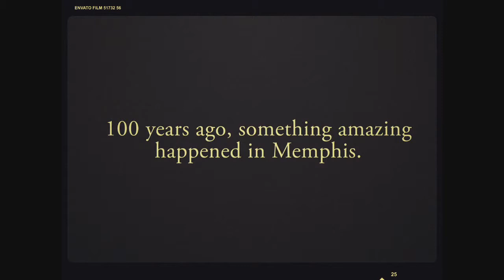Baptist Memorial Health Care Celebrates 100 Years of Care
Baptist Memorial Health Care is celebrating 100 years of care this year. July 22, 1912 the doors to our first hospital opened. 100 years later, we are one of the largest not-for-profit health care systems in the United States, offering a full continuum of care to communities throughout the Mid-South. The Baptist system, which consistently ranks among the top integrated health care networks in the nation, comprises 14 affiliate hospitals in West Tennessee, North Mississippi and East Arkansas; more than 4,000 affiliated physicians; a physician management group; home, hospice and psychiatric care; minor medical centers and clinics; a network of surgery, rehabilitation and other outpatient centers; and an education system highlighted by the Baptist College of Health Sciences. Baptist has more than 2,300 licensed beds systemwide, employs more than 12,000 people and has approximately 85,000 admissions annually. In fiscal year 2010, Baptist provided $204 million in community benefit to the communities it serves.